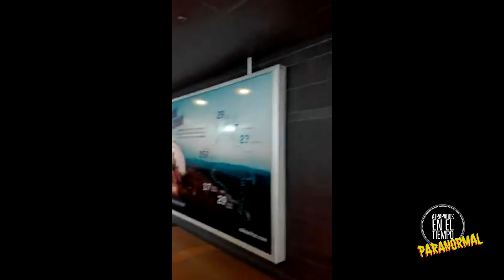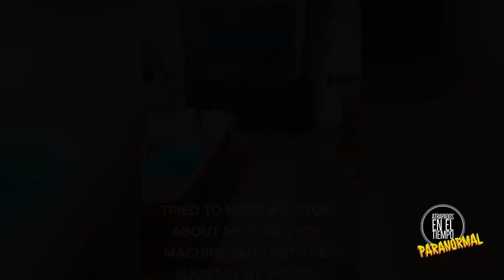ACTIVIDAD PARANORMAL VOL 22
Actividad Paranormal captada en cámara numero 22